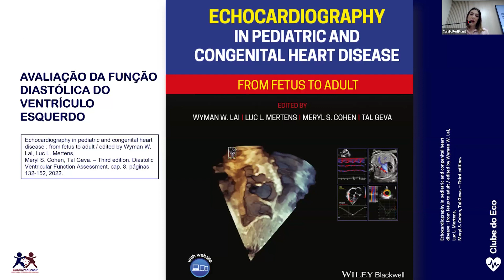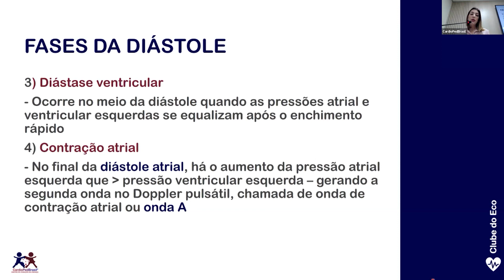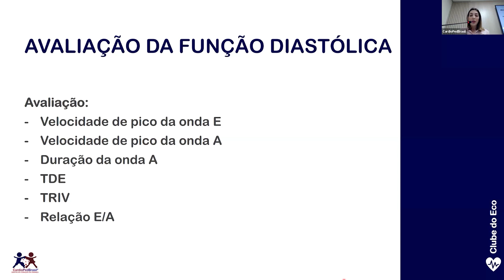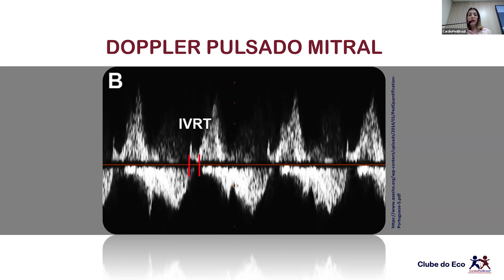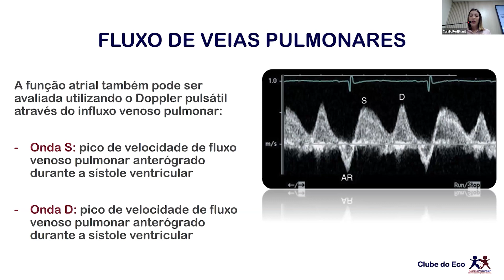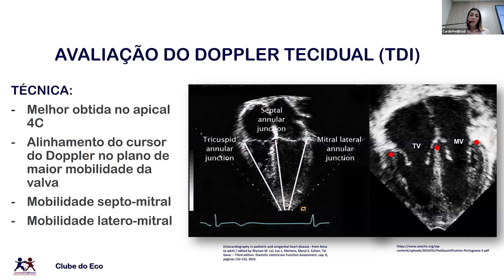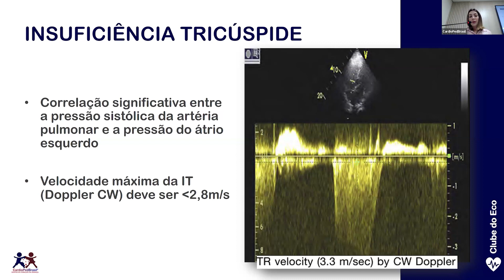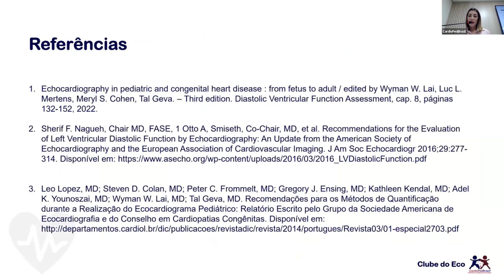Função Diastólica do Ventrículo Esquerdo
Título: Ecocardiograma 3D Strain Cardíaco
Aula apresentada por:
Luisa Araújo
Fellow de Ecocardiografia Pediátrica Básica da CardioPedBrasil®

Gravação realizada: 12/06/2024

1. Echocardiography in pediatric and congenital heart disease: from fetus to adult / edited by Wyman W. Lai, Luc L. Mertens, Meryl S. Cohen, Tal Geva. - Third Edition

2. Three-dimentional Echocardiography in Congenital Heart Disease: An Expert Consensus Document from the European Association of Cardiovascular Imaging and the American Society of Echocardiography.

3. Almeida et al. Posicionamento do Departamento de Imagem Cardiovascular da Sociedade Brasileira de Cardiologia sobre o Uso do Strain Miocárdico na Rotina do Cardiologista - 2023